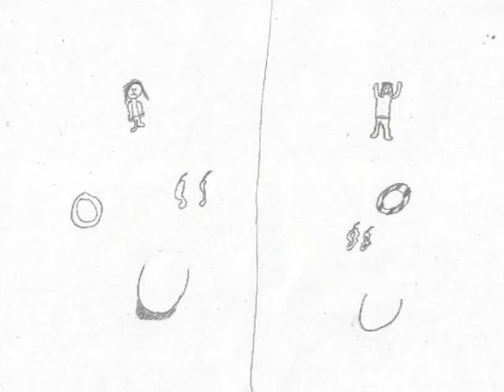Persuasive Story-Duct Tape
A persuasive story by Ruben-Ray Garcia in which he asks his parents to buy him some duct tape.  (Long story...)